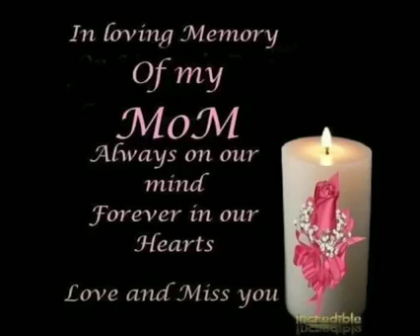Dejoo premier League (DPL-6)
My news song on cricket